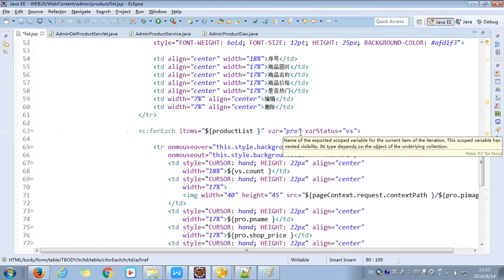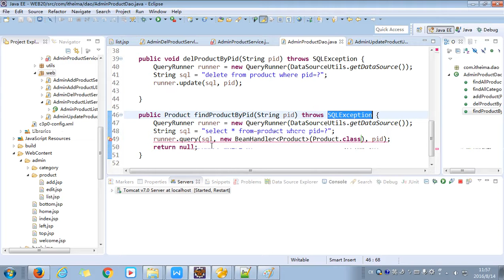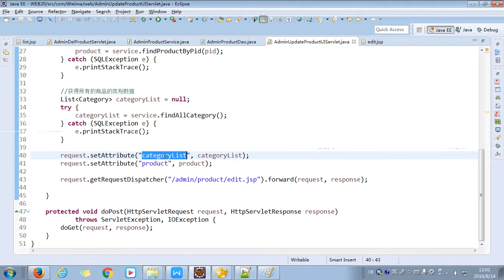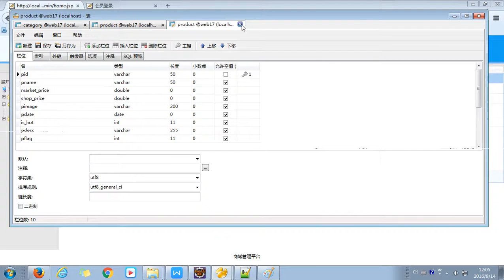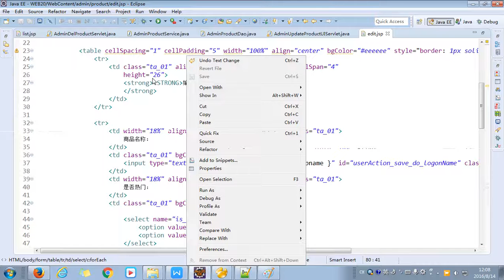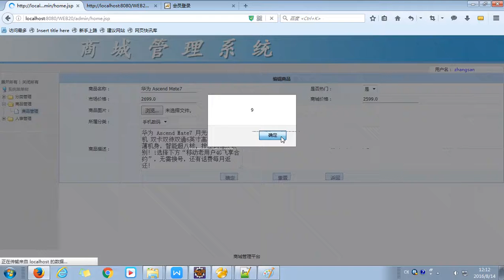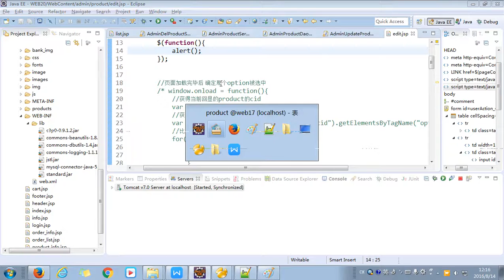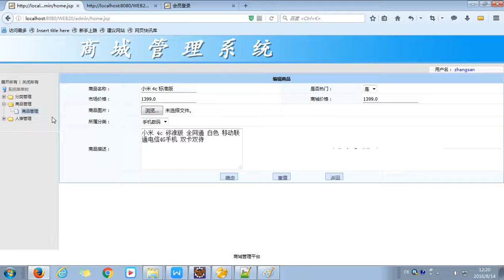web20 06 修改商品的数据回显